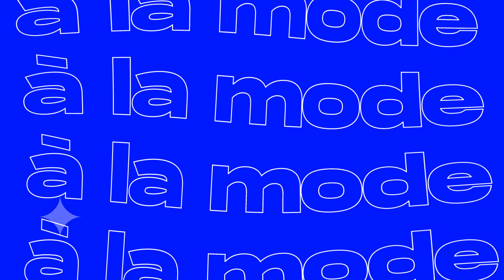JUANA MARTÍN COUTURE ✦ SS'24